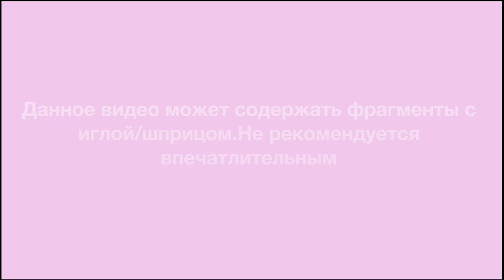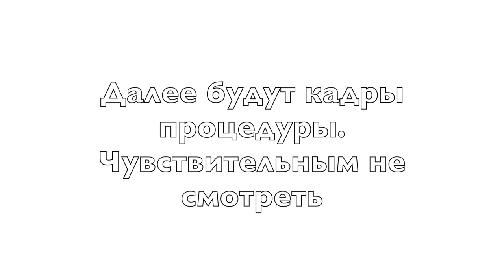Я УМЕНЬШИЛА ГУБЫ!👄 И это было самым лучшим решением в жизни! / I dissolved my lips | Julia Prell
Всем привет! В этом видео вы увидите мое преображение - я уменьшила губы, то есть убрала весь филлер из них😀 Очень долго на это не решалась, и вот свершилось! Мне кажется, результат оправдал себя. P.S Это немного не тот контент, который вы привыкли видеть от меня, но я очень надеюсь, что и  такому контенту имеет место быть иногда на этом бьюти канале. Надеюсь ролик вы увидите этот ролик с позитивной стороны.

🎵 Аудио:

Smartface - We Had A Ramen

Lvly - Red Lights

ЧТО НА МНЕ НАДЕТО:

Фиолетовый Сет -Target
Платье - Forever 21

💖FAQ:
-Возраст: 25 лет, Близнецы
-Местоположение: Тампа, USA
-Камера: Canon M50